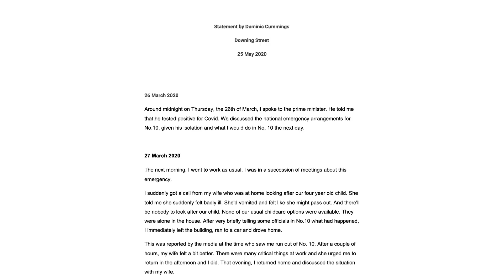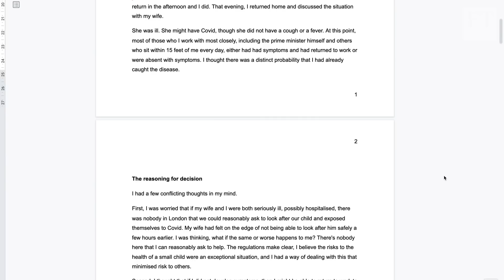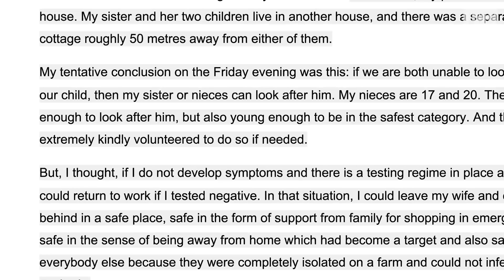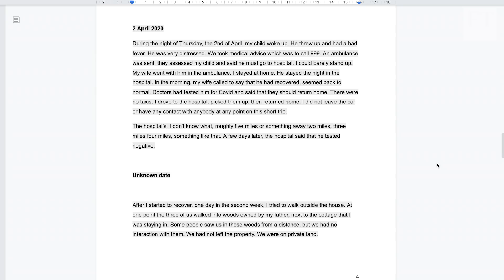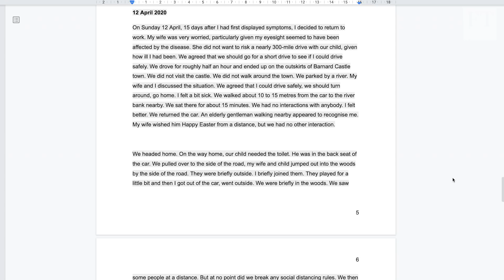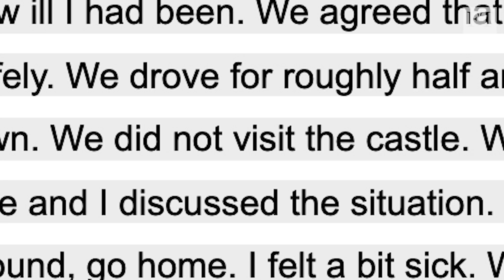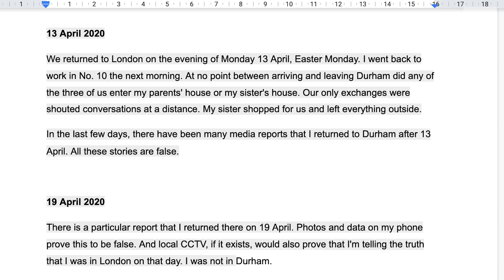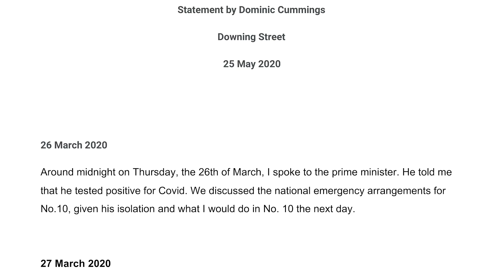Opinion: Dominic Cummings's statement: a guided tour | FT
The FT's David Allen Green argues how to read the real meaning behind a 'lawyered' statement, and how careful phrasing can be used to cover up